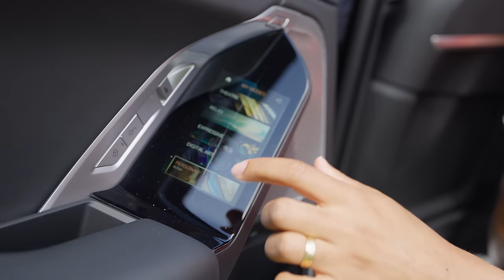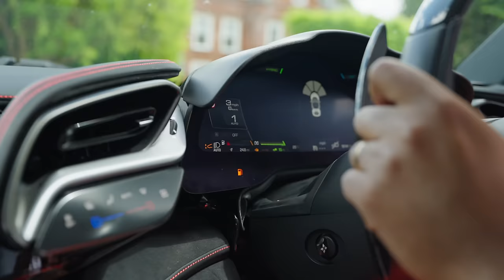Every Car In My Collection - What I Love, And Hate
Inspired by one of your comments, here's a full(ish) tour of the collection, including my very FIRST car, My Lexus is250.
Find out what I love, and hate about each of them...

Filmed by  @lewmackmedia